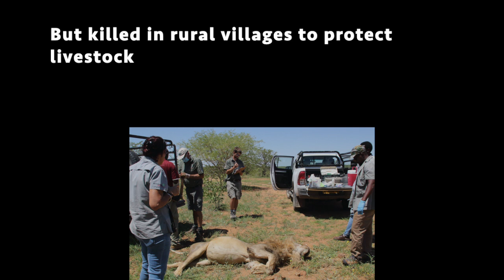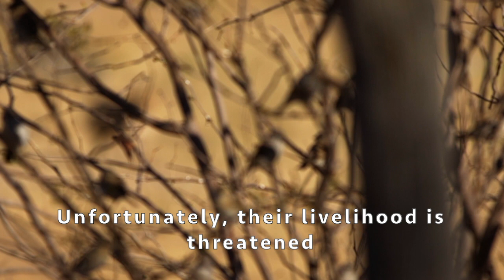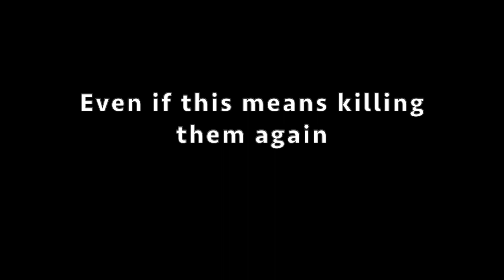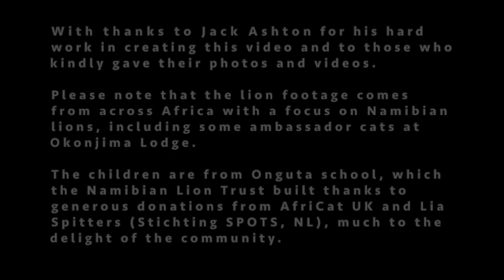For Lions, For Life and For Our Future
On world lion day 2020, lions have never needed more help. The Namibian Lion Trust works hard to help lions and the communities surrounding them to live in peace, but the current situations are having dramatic implications - poaching is not the only threat to African wildlife.